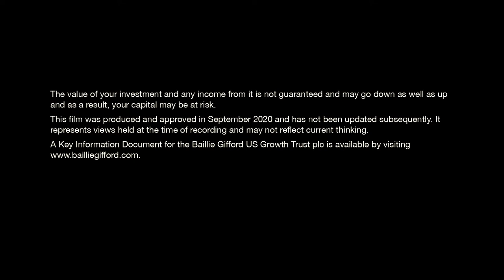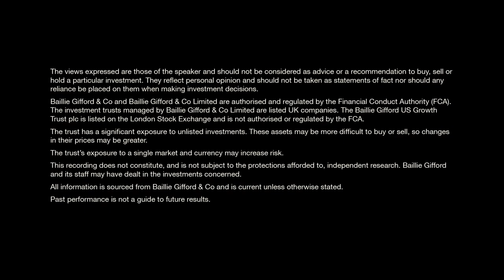US Growth Trust – Manager update (September 2020)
Gary Robinson, co-manager of the Baillie Gifford US Growth Trust, explains why he thinks the major behavioural shifts we’ve seen in recent time are here to stay, and talks about which opportunities in particular he is most excited about.